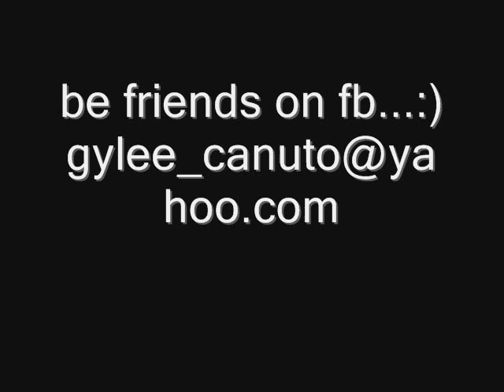justin bieber-born to be somebody-gylee canuto photo slideshow